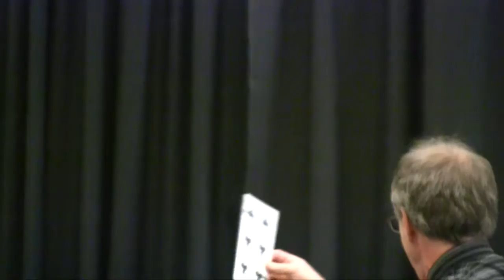Explosions Small and Large - ASTC 2015 Live Demo Hour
International science demo master from the Travelling Science Show and MC Eddie Greenspan join forces to FINALLY get an explosion that is worthy.